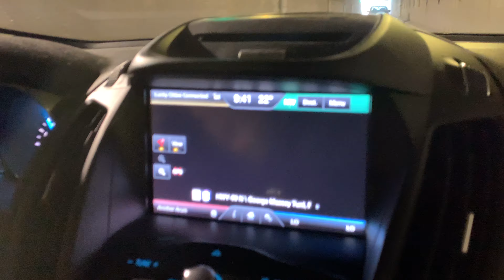George Massey Tunnel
This tunnel is actually underwater.